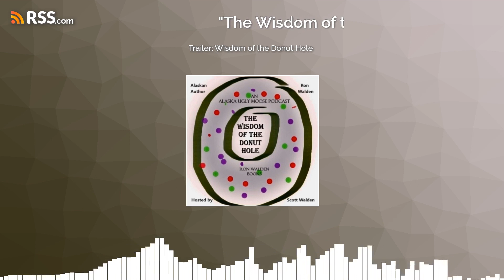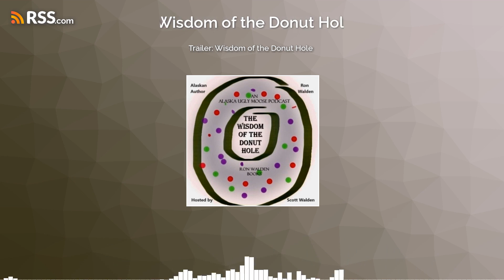Trailer: Wisdom of the Donut Hole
Ugly Moose AK's Wisdom of the Donut Hole Podcast explores backdrops, plots, characters of more than a dozen books by Ron Walden, Author of Alaska True to Life Crime and other Stories. No spoilers, lots of amazing insight and history on plot locations and Alaska characters.
A veteran, private pilot, hard rock miner, prison corrections officer, pipeline security officer, Ron weaves history, experience and characters into amazing stories.
Dreaming of visiting Alaska? This podcast gives even more reasons to visit and places to see. Not a travelogue, just interesting side stories of history, people and places in Ron Walden's novels.